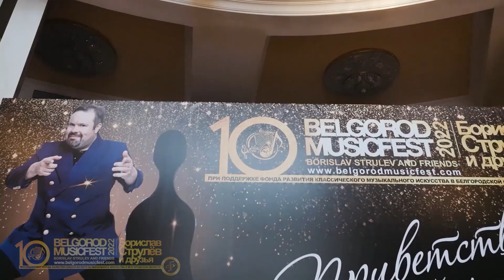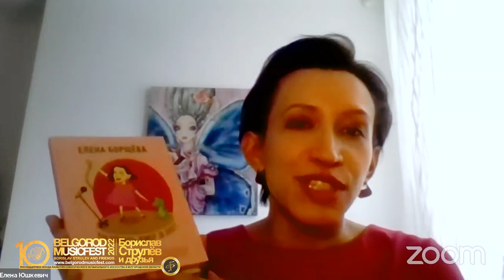X BelgorodMusicFest2022 - Борислав Струлёв и Друзья - V Media Forum (2 часть)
Международный музыкальный фестиваль «BelgorodMusicFest - Борислав Струлёв и друзья» — это не только масштабная творческая акция, но и уникальная образовательная площадка.

4 и 5 марта 2022 г. V Форум «Media+Music — Слово. Цифра. Нота» : Креативные разработки, состоится в формате on-line и off-line. Данный формат позволит нашим слушателям ознакомиться с выступлениями спикеров в удобное для них время.

Событие организовано в рамках «X BelgorodMusicFest2022 - Борислав Струлёв и друзья», Белгородской филармонией, Бориславом Струлёвым, Информационным агентством и газетой «Музыкальный Клондайк», а также Многопрофильной компанией «Арт – Центр ПЛЮС».

В этот раз основной темой станут креативные разработки в искусстве, образовании и медиа. Форум поднимает актуальные вопросы, создает креативное пространство, мотивирует творческие процессы и, в некоторых позициях, опережает вызовы времени.

В событии приняли участие:
арт-директор фестиваля, виолончелист, продюсер Борислав Струлёв,

заместитель министра культуры Белгородской области Оксана Глущенко,

генеральный директор информационного агентства "Музыкальный Клондайк", многопрофильной компании «Арт-Центр Плюс», продюсер Елена Лащенко,

директор Центра дополнительного образования Белгородского государственного института культуры и искусства, Школы искусств и Школы креативных индустрий Алексей Ивницкий,

PR-директор проекта "Культурный регион", руководитель отдела маркетинга компании "Фабрика информационных технологий" Оксана Кучирка,

актриса театра и кино, чемпионка высшей лиги КВН, автор книги «Как поймать юмор за хвост» Елена Борщева,

Директор Есенин Центр, директор "Филатов-Фест", актер, поэт Влад Маленко,

Пианист, композитор, создатель Цифровой энциклопедии фортепианного исполнительского искусства Б.М. Берлина - Сергей Дрезнин

актер, режиссер (фильм "Красный призрак") Андрей Богатырев,

Продюсер, руководитель продюсерского агентства GebgArt Production, заместитель художественного руководителя Театра Терезы Дуровой. - Ольга Гебгарт.

Продюсер, консультант по стратегическому креативу, основатель и креативный директор рекламного агентства What if Semin? Александр Сёмин,

Композитор, музыкальный продюсер, звукорежиссер, заслуженный деятель искусств Российской Федерации - Ким Брейтбург.

Руководитель Департамента культуры г. Сыктывкар, продюсер, Владимир Юрковский,

художественный руководитель фестиваля музыкальных театров "Видеть музыку" (Театр Сац, ГИТИС) Георгий Исаакян, профессор, ректор РАМ имени Гнесиных Александр Рыжинский.

Форум «Media+Music — Слово.Цифра.Нота», создан для студентов и молодых специалистов, выпускников факультетов журналистики, педагогики, теории музыки и продюсирования, которые хотят развиваться в сфере информационных технологий, маркетинга и журналистики. Среди спикеров успешные журналисты, музыкальные критики, продюсеры и учёные.

Ранее своим опытом с молодыми специалистами делились Григорий Заславский, Елена Лащенко, Евгений Сафронов, Йосси Тавор, Фёкла Толстая, Василиса Сердобольская, Руслан Яруллин, Наталья Игнатенко, Борислав Струлёв и многие другие.

• В видео использован фрагмент произведения «Impostor» (альбом Impostor) спикера Форума 2022 Александра Семина.